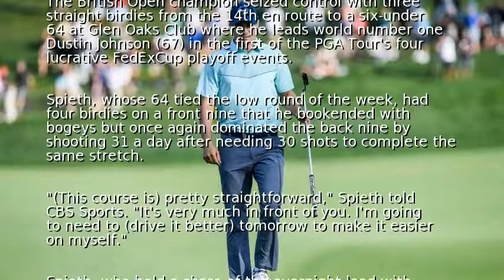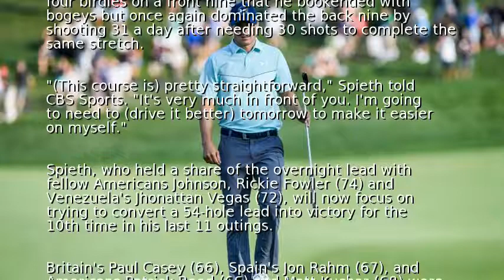Spieth uses birdie run to grab lead at Northern Trust